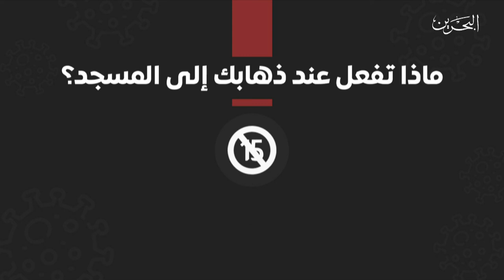البحرين مركز الأخبار : وزارة الصحة تؤكد ضرورة تطبيق المصلين لكافة الإجراءات الاحترازية 06-03-2021